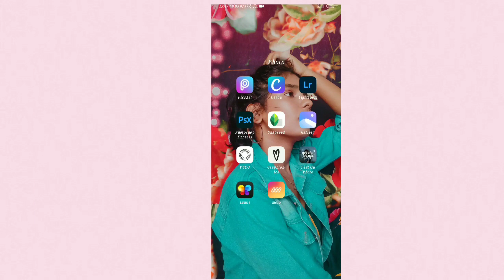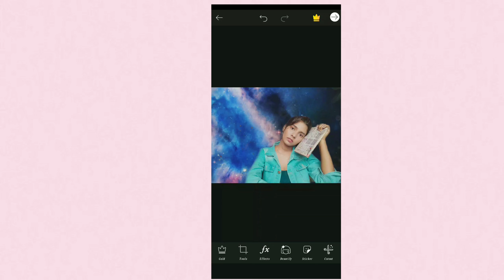How to change the background of any photo | Picsart Editing | Dusky Girl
How to change the background into Galaxy | Picsart Editing | Dusky Girl
Hey here us a photo editing video.

Instagram- Music by @nonflmusic - Do It Like You via @hellothematic

Picsart Editing video, easy editing video, Galaxy background, PicsArt editing,